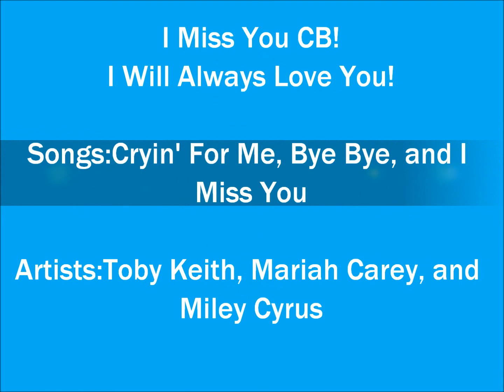Cryin' For Me/Bye, Bye/I Miss You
A Video For CB